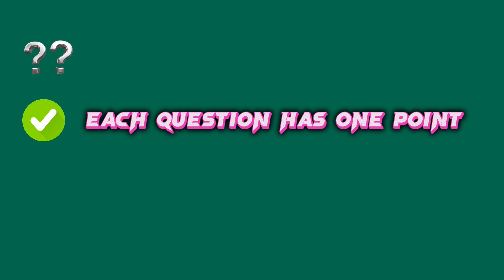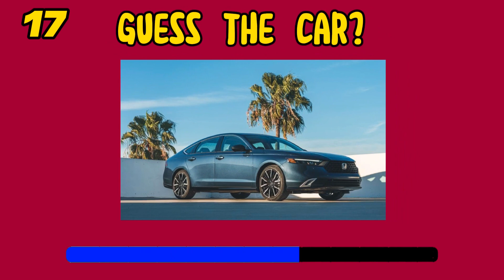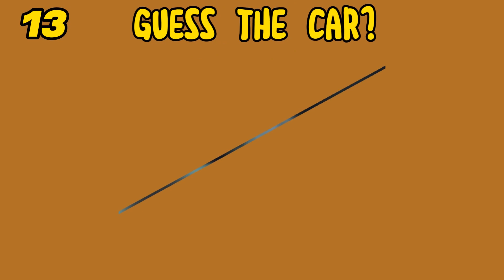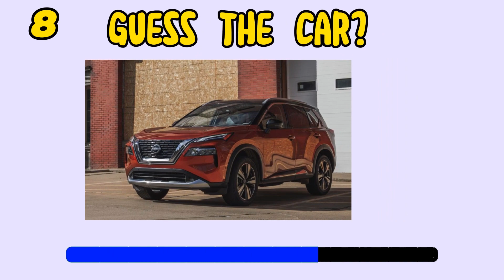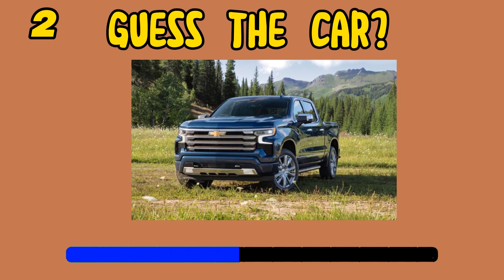Can You Guess the Most Sell Car in 2023? - Test Your Auto Knowledge!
"2023's Best-Selling Car Revealed! Can You Guess the Top Contender? - Test Your Auto Knowledge!"

This title creates curiosity by highlighting the most popular car of the year and challenges viewers to test their automotive expertise. It adds a touch of excitement by suggesting that there's a mystery to solve. Let me know if you need any further assistance or have any other ideas in mind!

Guess
Most Sold
Car
2023
Test
Auto Knowledge

Video information:
Video editor: CapCut
Voice: CapCut Jessie
Thumbnail maker: InShot App